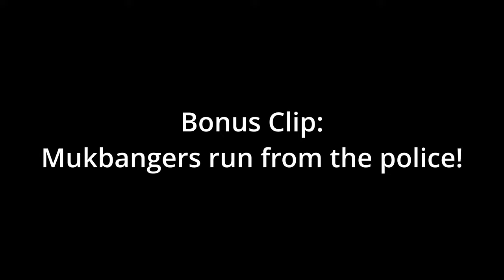NIKOCADO AVOCADO POOPS HIMSELF AGAIN! (compilation)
i felt a lil sick editing this... Last one cause I dont wanna be known as the dude who posts about poop and gross stuff only

will try to upload more